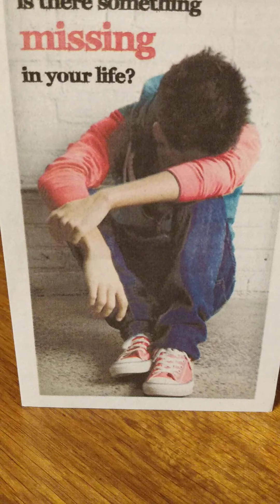is there something missing in your life?